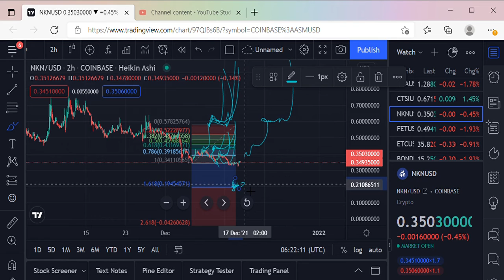NKN Big Braids Trades, Big Braids in Crypto